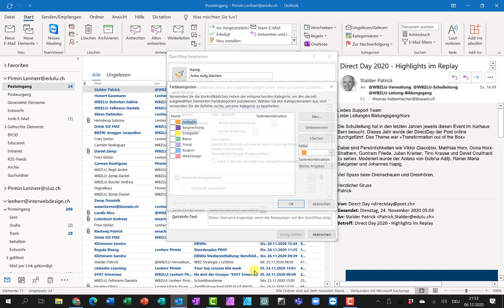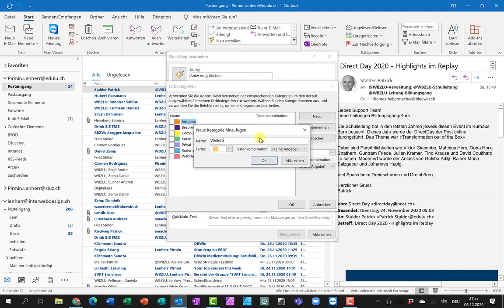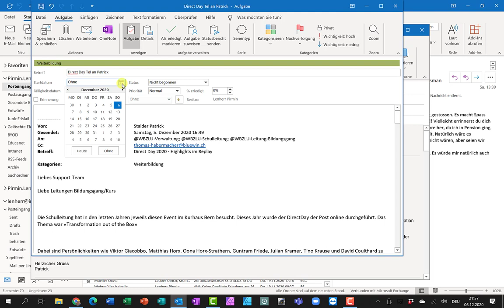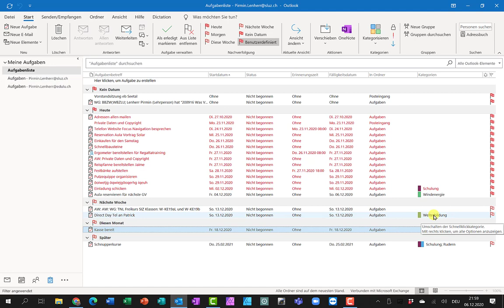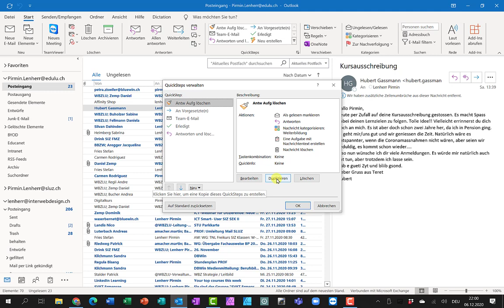Outlook Quicksteps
In Outlook mehrere Arbeitsschritte zu einem Quickstep zusammenfassen.